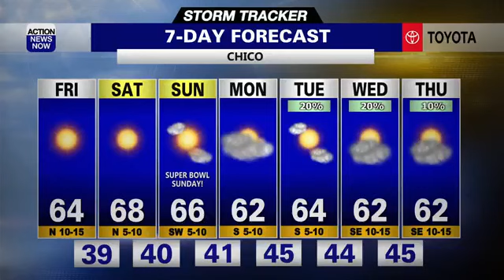Storm Tracker Forecast: Sunny & warmer weekend ahead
Sunny and warmer weather is ahead for today, and we'll see more of the same this weekend. Increasing clouds and a slight dip in temperatures is expected next week.